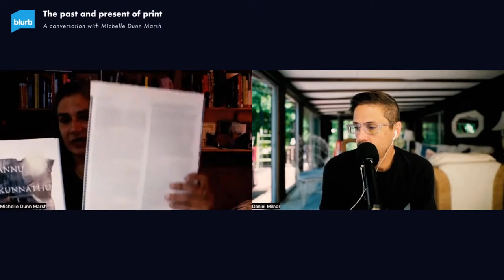The Past, Present, and History of Books and Print with Michelle Dunn Marsh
In the digital age, what’s the rationale for printed books? How does the history of books influence the cultural and personal value we place on bound bits of paper, whether handmade, print-on-demand, or printed in a fixed quantity? Have self-determination and collaboration always shared space when it comes to making books?

Join Michelle Dunn Marsh, commercial art book publisher and co-founder of Minor Matters Books, and Dan Milnor, Blurb’s creative evangelist, as they discuss the history of books, why they retain cultural value, and what goes into the craft of making and selling them.

This webinar is for anyone who's thinking about publishing their work, whether it's a book of photography, a collection of essays, or anything in between.